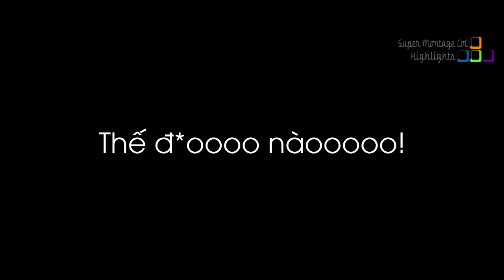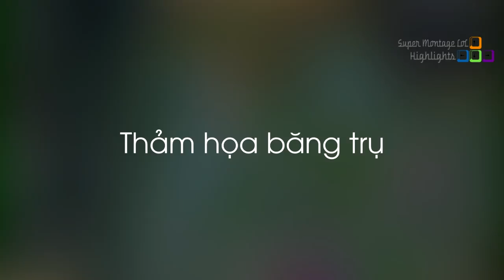Kênh chat náo loạn trước màn "biến hóa" siêu nhanh của Box Box, Gripex tính toán băng trụ siêu hay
Kênh chat náo loạn trước màn "biến hóa" siêu nhanh của Box Box, Gripex tính toán băng trụ siêu hay - Khi Cao Thủ Stream có gì Hot #532
✦ Link Nhạc:
✦ Outtro:
✦ Xin cảm ơn Twitch.tv Streams:
❤ Gripex: /gripex90
❤ Trick2g: /trick2g
❤ Cowsep: /cowsep
❤ Shiphtur: /shiphtur
❤ Froggen: /froggen
❤ Viper: /viper
❤ Imaqtpie: /imaqtpie
❤ Damir: /damir